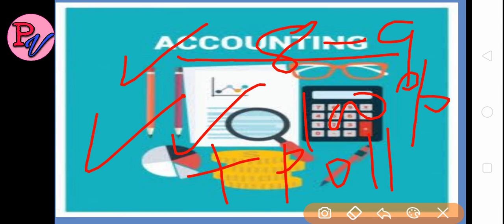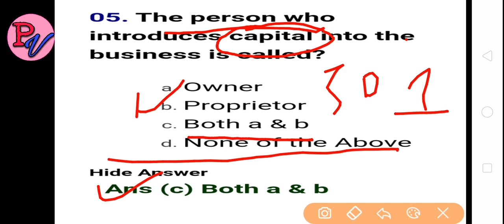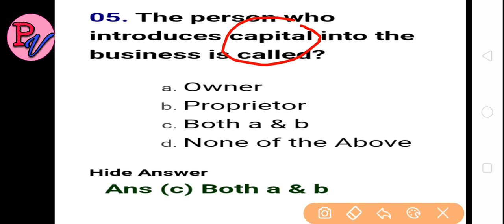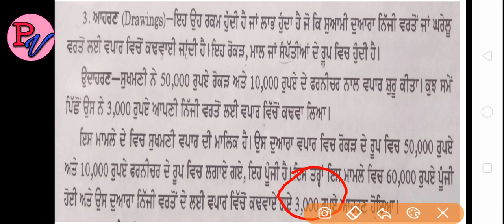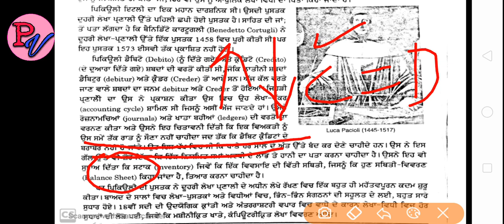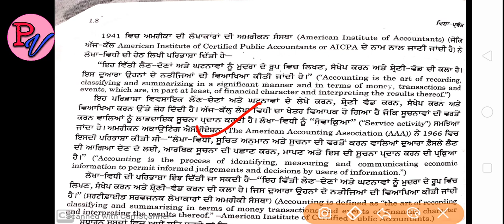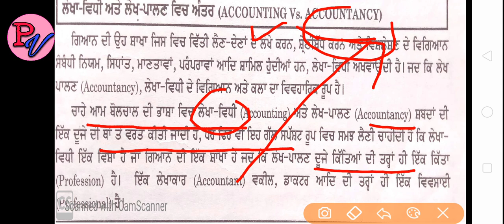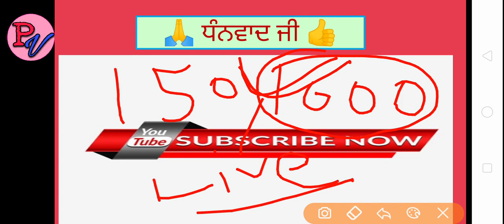Accounts IIਪਟਵਾਰੀ ਪੇਪਰ ਲਈ II Positive Vibes Punjab II Punjab Patwari II Patwari Syllabus II